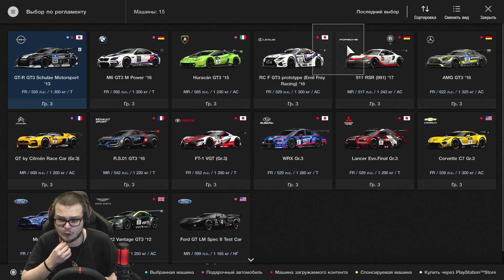МНЕ НУЖНА ПОБЕДА! ОЧЕРЕДНАЯ ГОНКА В ОНЛАЙНЕ! (GRAN TURISMO SPORT)